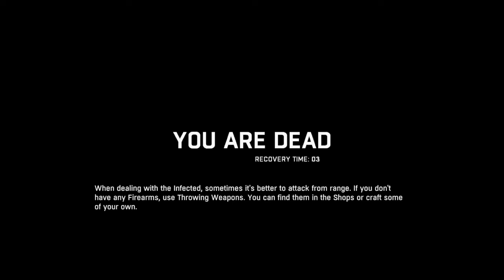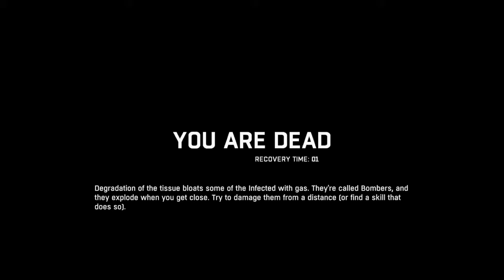REALLY!!!!! Dying Light Eps. 16